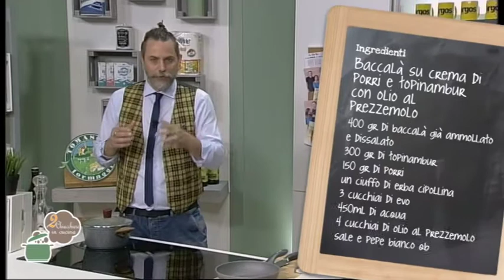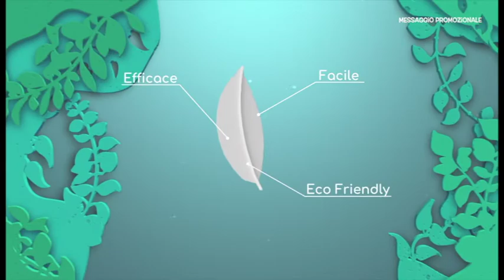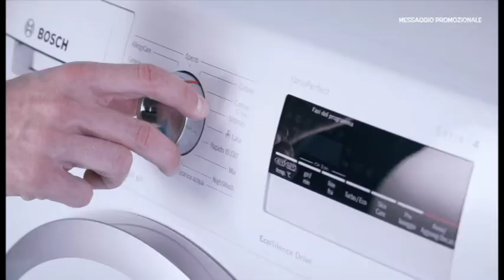2 Chiacchiere in cucina - 532 - Sandro Poli - Pere al gorgonzola - Baccalà su crema di porri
Oggi abbiamo cucinato: Pere al gorgonzola - Baccalà su crema di porri